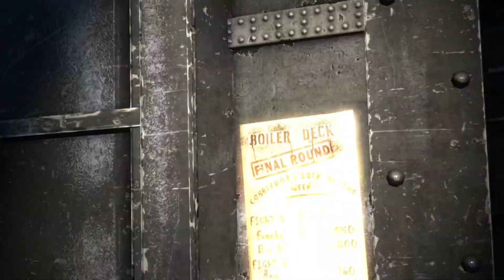I'M BATMAN | batman arkham origins | part 2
this is batman arkham origins playthrough LET'S PLAY or walkthrough in 2024 you say !?! and we are going at it we fight our first boss fight and boy it's something all right... we try to find penquin and sneak through gotham